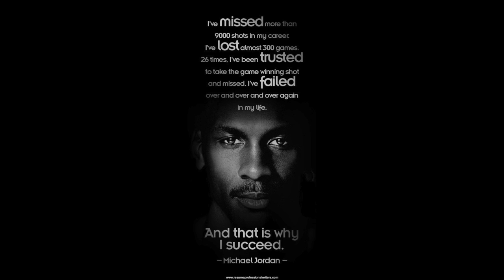Michael Jordan's answer to all of his success